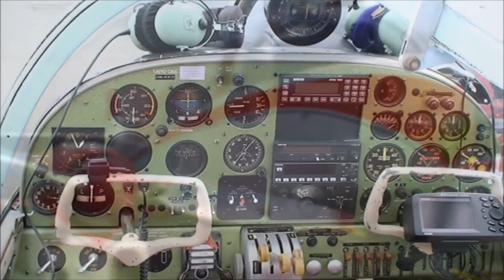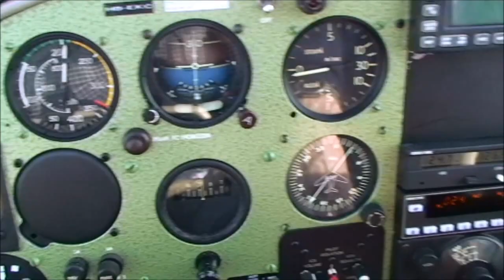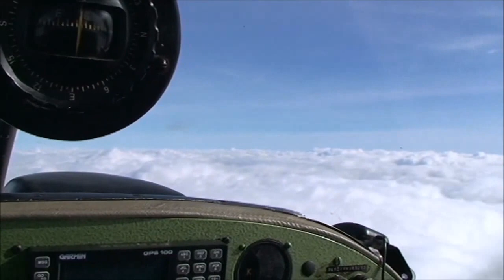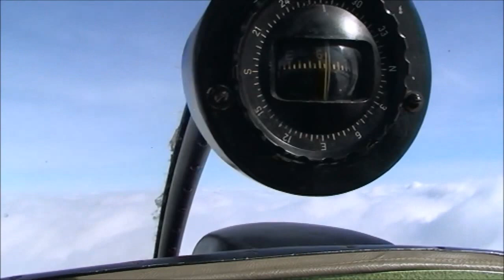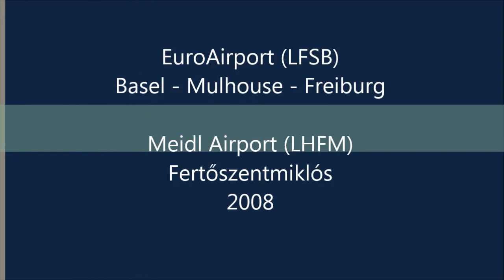Aero Ae-45S, Basel (LFSB) - Fertőszentmiklós (LHFM) 2008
EuroAirport (LFSB) Basel - Mulhouse - Freiburg
Meidl Airport (LHFM) Fertőszentmiklós
2008